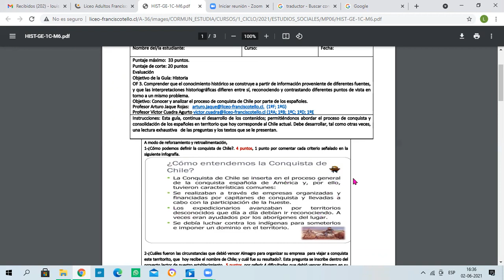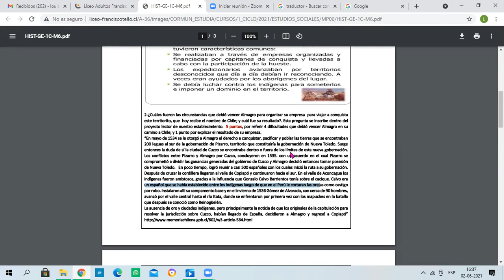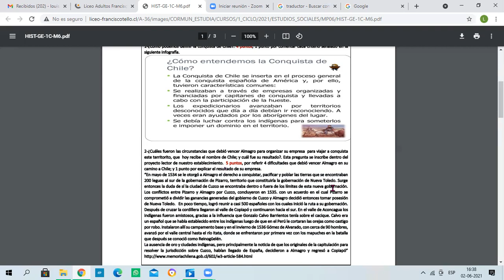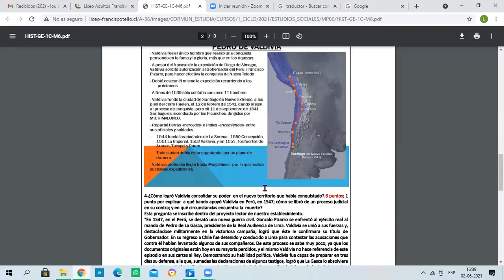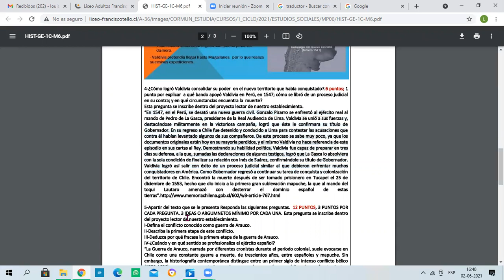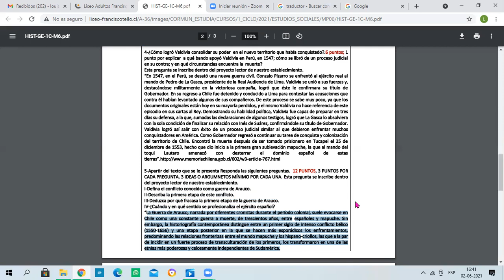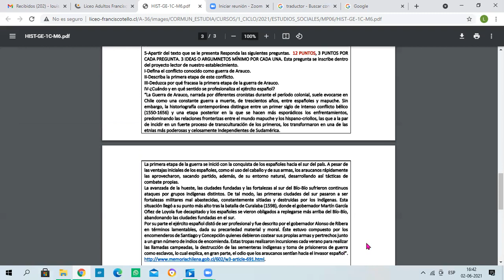Estudios Sociales guía N°6 - 1° Ciclo